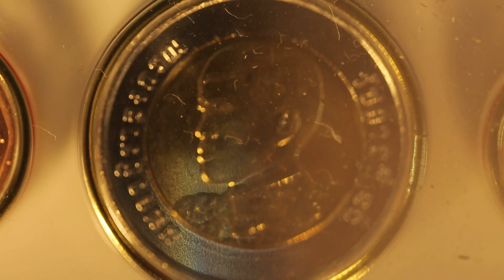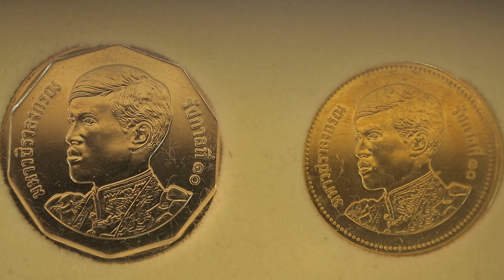เงินตรา-เหรียญกษาปณ์ ชุดแรกในสมัย รัชกาลที่ 10 มีเรื่องมาคุย 9-5-62